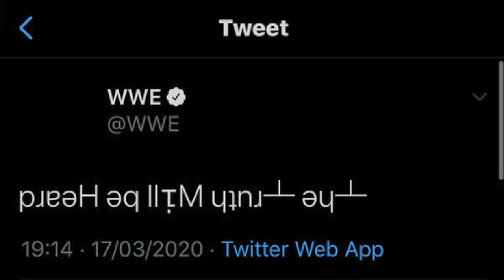Why Shane McMahon Is The Smackdown Hacker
This is an idea that first came to my attention by The Sports and Wrestling Rundown. Then I thought about it, and thought about it, and thought about it some more, and quite frankly I believe we will see it.